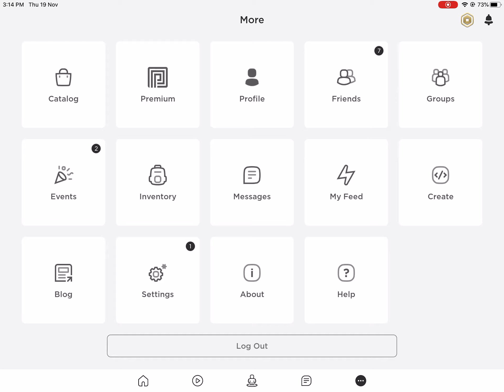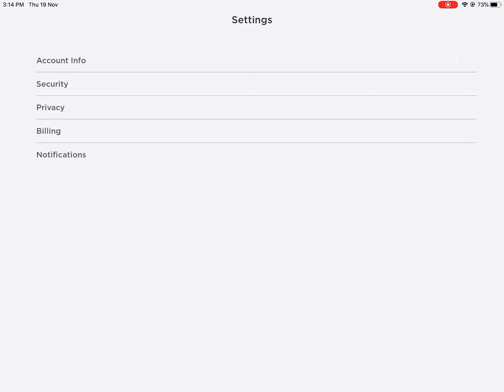Vs player from random server [kinda]